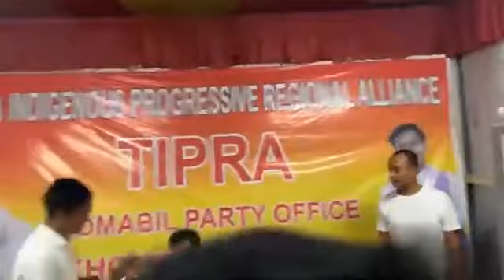Bubagra Padmabil Oh Sogwikha Chongmari Awaimung Maharani Kriti Singh DB.no Kwplai Khaina Bagwi